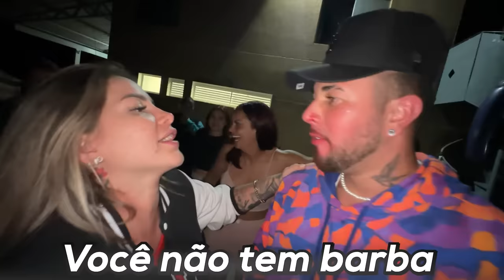A NATH TENTOU ME BEIJAR 😱❤️